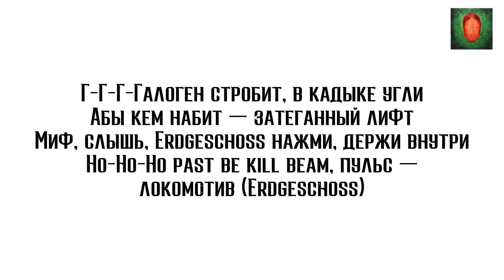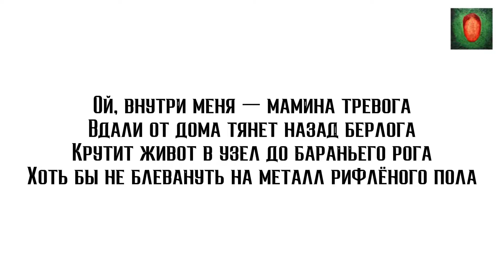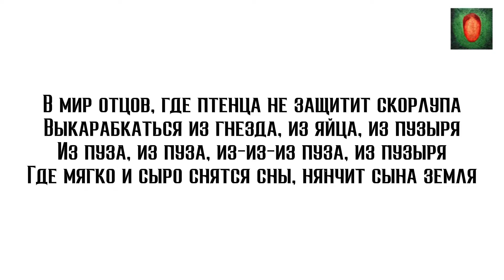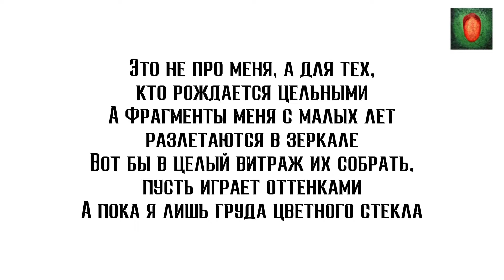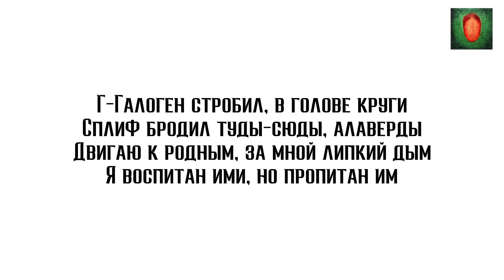OXXXYMIRON — ЛИФТ + текст | Альбом КРАСОТА И УРОДСТВО | Lyrics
Добрейшего утречка, прошу прощения за своё отсутствие. Сегодня я подготовил для вас текст на песню Oxxxymiron — Лифт. Надеюсь, вам понравится!)